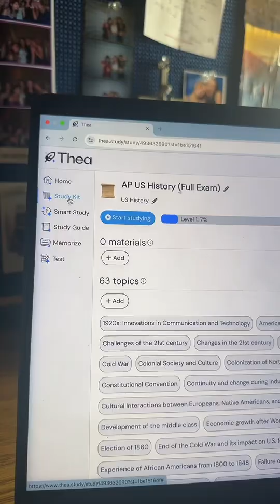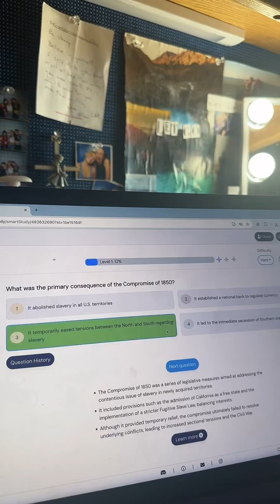How to get a 5 on your AP Exams!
This is your sign to stop spiraling and start studying. Let Thea do the heavy lifting—study kits built for your AP classes, no all-nighters required.